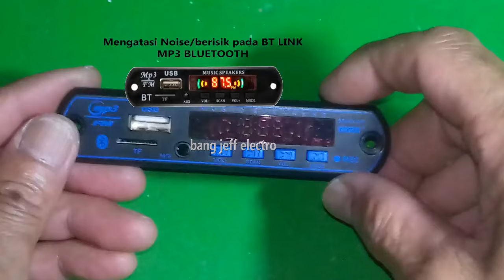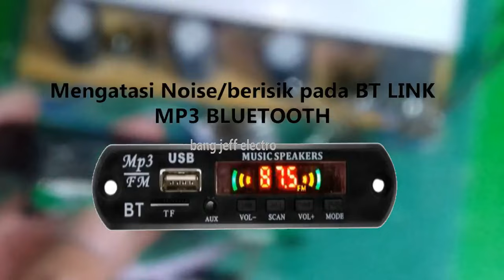MENGATASI NOISE BT LINK(MEREDAM NOISE BLUETOOTH MP3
Mengatasi Gangguan Noise pada Modul BT-LINK.
dan ini adalah link video penyebab MODUL MATI SEBELAH ATAU MATI TOTAL ;